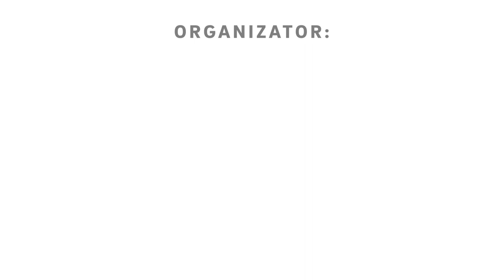1 Decembrie 2019 la Cluj-Napoca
Clujul a sărbătorit Ziua Națională a României – aniversarea a 101 ani de la Unirea Transilvaniei cu România – printr-o serie de evenimente care au însuflețit centrul orașului. Pe tot parcursul zilei, peste 100.000 de persoane s-au bucurat de manifestările care au avut loc în Piața Mihai Viteazul, Piața Avram Iancu, în Piața Unirii și pe Bulevardul Eroilor.